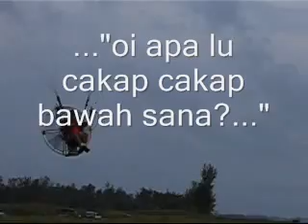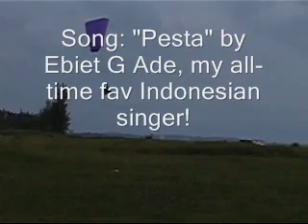Miri Paramotor Flying Part 2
PPG Pilots Wong QQ and Mohamad Ali of Miri, on any weekend.